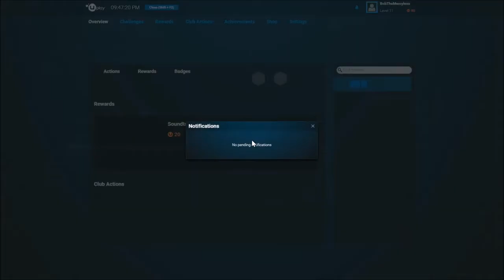Post Trering - One In Four People